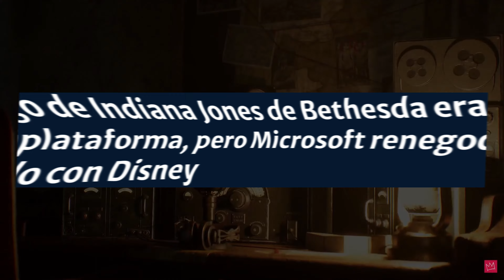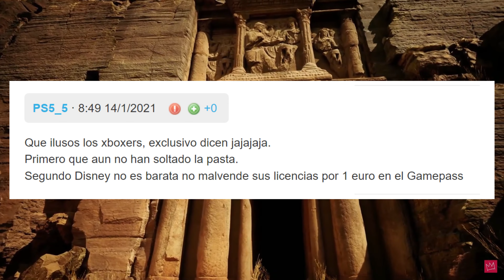¡BOOM! 🌋 Indiana Jones - El látigo vuelve a golpear (Xbox Exclusive + Game Pass)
El próximo juego Indiana Jones de Bethesda será exclusivo para Xbox y PC. Pete Hines, jefe de publicaciones globales de Bethesda, confirmó hoy la exclusividad durante el caso FTC v. Microsoft . Indiana Jones también estará disponible desde el primer día en Xbox Game Pass.